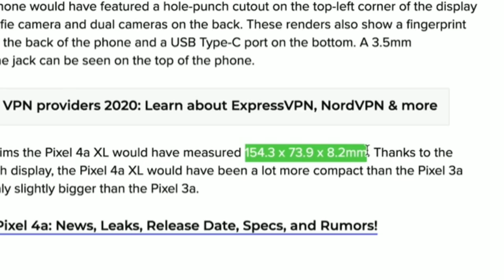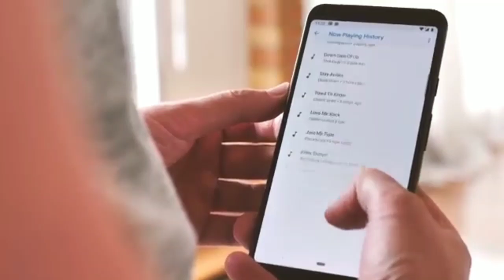Google Pixel 4a launch in coming Soon.